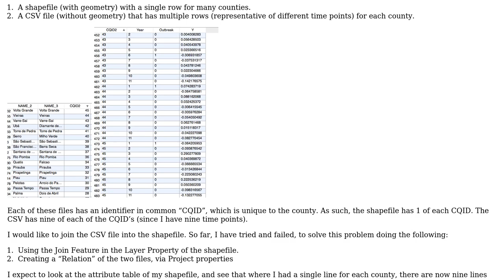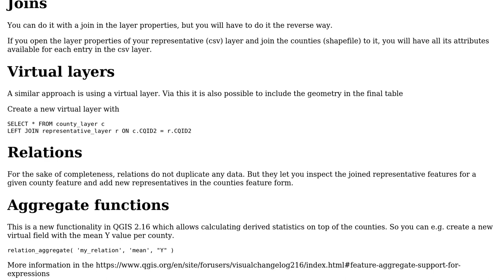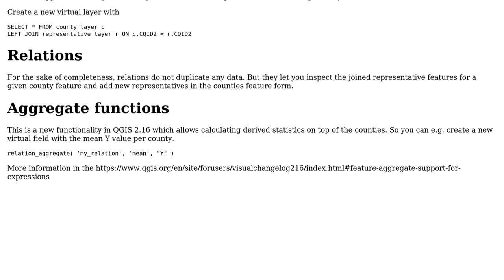GIS: How to deal with M:1 joins in QGIS?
With thanks & praise to God, and with thanks to the many people who have made this project possible! | Content (except music & images) licensed under CC BY-SA | Music | Images & others | With thanks to user user65148 user nmtoken user Matthias Kuhn and the Stack Exchange Network Trademarks are property of their respective owners. You are responsible for your own actions.